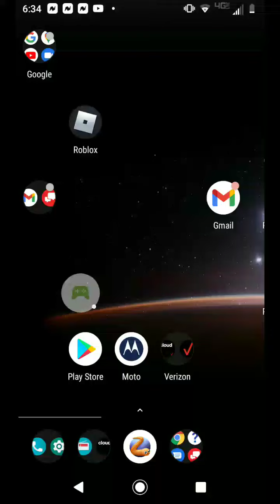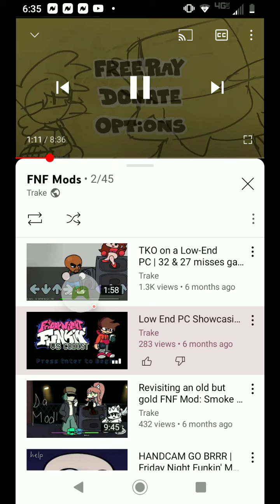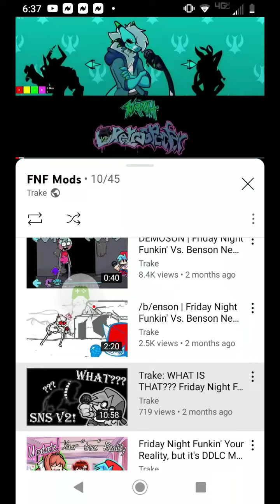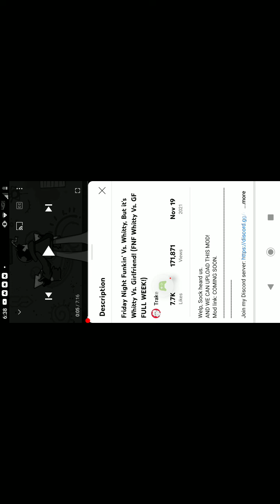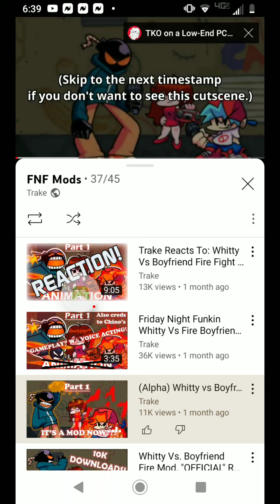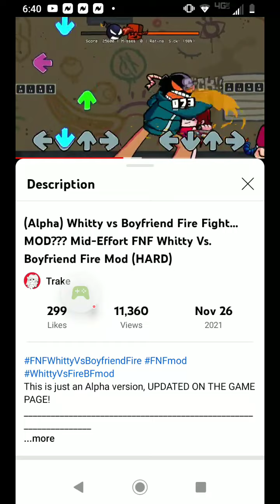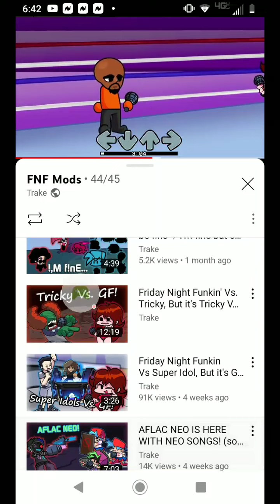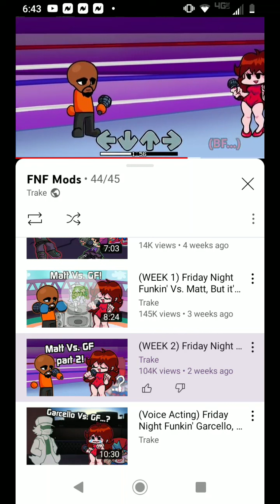Roblox - 2022-01-06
Roblox